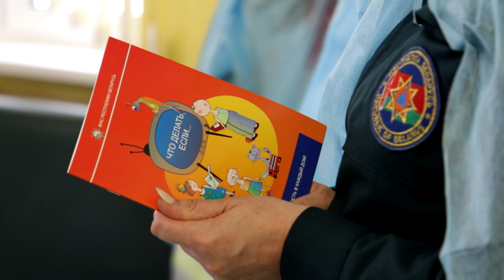2-ой этап акции "Не оставляйте детей одних!" Клинический родильный дом Минской области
МЧС и новоиспеченные родители-за безопасность детей!

Новые формы работы во 2-ом этапе акции "Не оставляйте детей одних!": много полезной и необходимой информации про обеспечение безопасности детей, о-о-о-очень яркие и нужные подарки от МЧС- это все для молодых родителей и их чада).

Столичные спасатели поздравили с рождением малышей молодых родителей в Клиническом родильном дому Минской области.